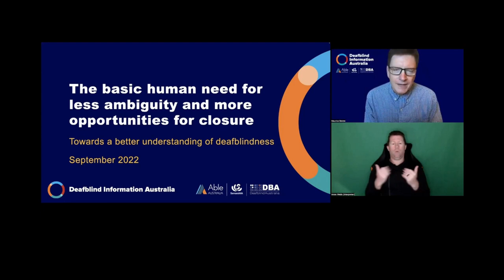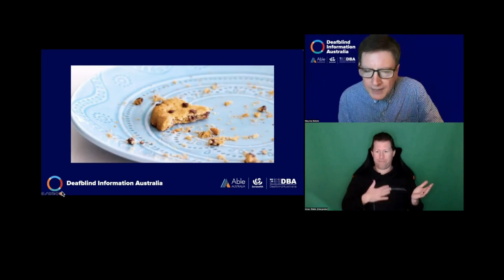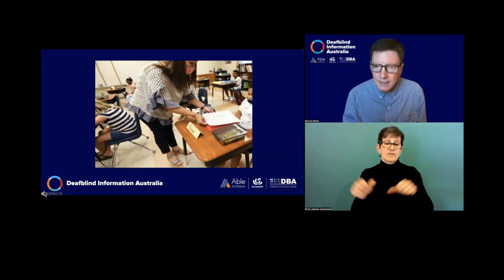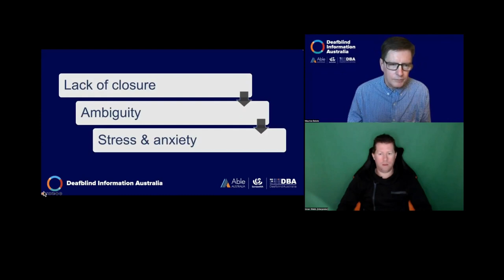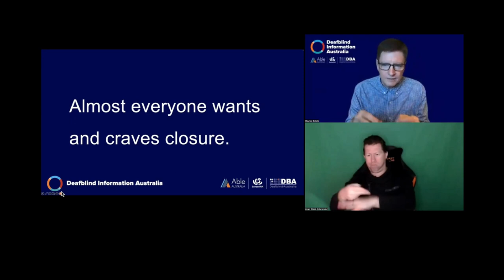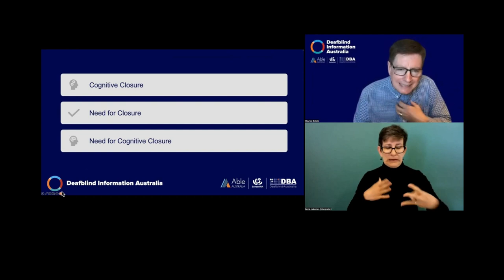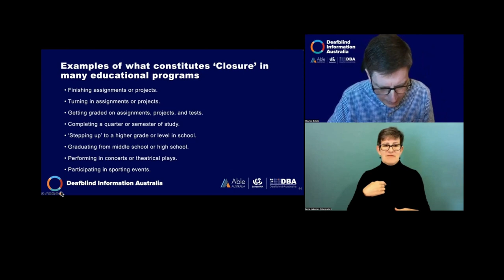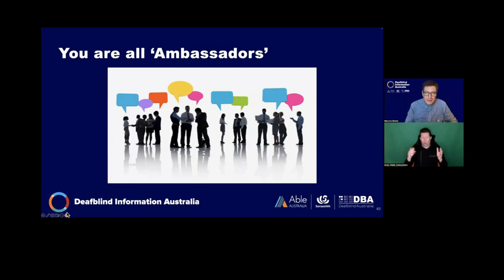The basic need for less ambiguity and more opportunities for closure webinar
CAPTION BAND The basic need for less ambiguity and more opportunities for closure: Towards a better understanding of deafblindness.

Webinar held 7th September 2022.

Humans have a basic need for closure. Lack of closure can result in unnecessary high levels of stress. Stress and anxiety impact learning and active engagement. Lack of closure also contributes to ambiguity. This can have a major impact on all the decisions that people with deafblindness make, both big and small. We need to better understand the basic human need for closure. Then we can better prepare to increase opportunities for closure and reduce confusion. This supports the well-being of our own children or the students we serve.

Presenter:
Maurice Belote has worked exclusively in the field of deafblindness for 41 years. Most recently, Maurice served as Project Coordinator of California Deafblind Services from 1992 until his retirement in 2021. He is currently adjunct faculty with two university teacher training programs and also serves as Co-Chair of the National Coalition on Deafblindness, which advocates for federal legislation and policies that promote equitable access for children and youth who are deafblind. He is a frequent speaker at national and international meetings and in 2021, was awarded the Anne Sullivan Medal for his contributions to the field of deafblindness.